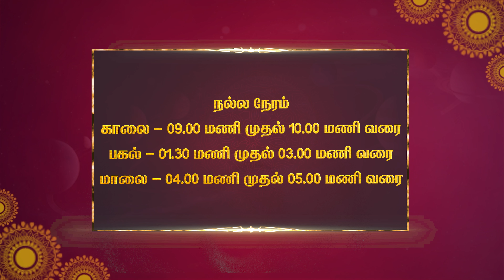Daily Horoscope | 27.11.2024 Rasi Palan | ராசிபலன் | Rasi Yoga Rasi | Giri Bhakti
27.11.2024 Rasi Palan | Daily Horoscope | ராசிபலன் | Rasi yoga Rasi | Giri Bhakti